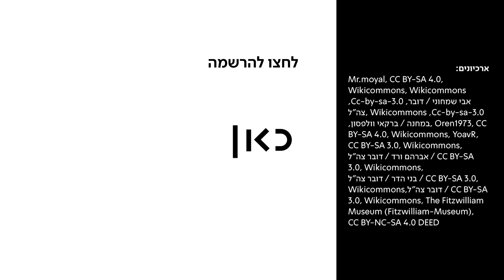איך ייראה אות המערכה של מלחמת ה-7 באוקטובר?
כאן דיגיטל | אותות המערכה של מלחמות ישראל מספרים סיפור שלם בכמה פסים צבעוניים. מה משמעותם ואיך ייראה אות המערכה של מלחמת ה-7 באוקטובר?

הגשה: ענת קורול גורדון
בימוי: עדיה אמרי אור, אורי לביא
כתיבה: ענת קורול גורדון
עריכת תוכן: אורלי כהן
תחקיר: דן גילמן
צילום: טובה דורפמן
עריכת וידאו: נעה גוטסמן
הפקה: רז מרדר
עיצוב ואנימציה: נטע חיים
מיקס סאונד: אווה ספיטקובסקי / אנדרס רפפורט
הפקת פוסט: אחינועם ארי מורל, רז מרדר
מוזיקה: אפידמיק סאונד
ראש אגף תוכן: יהונתן קינן
אתר צילום: מוזיאון אגם, ראשון לציון, סטודיו יגאל גבאי מעצב גרפי
תודות: יגאל גבאי מעצב גרפי, רותי מקבי מנהלת מוזיאון אגם, מוטי שלוי מנהל שיווק מוזיאון אגם, הדס מזרחי - רע"ן משטר ומשמעת, אכ"א, סא״ל דימטרי רומיאנצב - ראש תחום ציוד ומיגון אב״כ בחטיבה הטכנולוגית ליבשה, אט"ל, רס"ן במיל' ד"ר ליעד גלבוע, צה"ל - המחלקה להיסטוריה, אלי מוסקוביץ'
צילומים נוספים:

Wikicommons ,Cc-by-sa-3.0אבי שמחוני / דובר צה"ל ,
Wikicommons ,Cc-by-sa-3.0במחנה / ברקאי וולפסון,